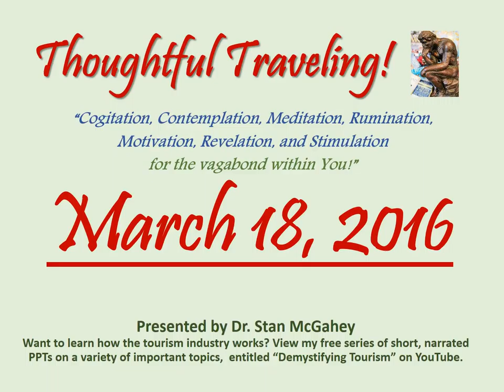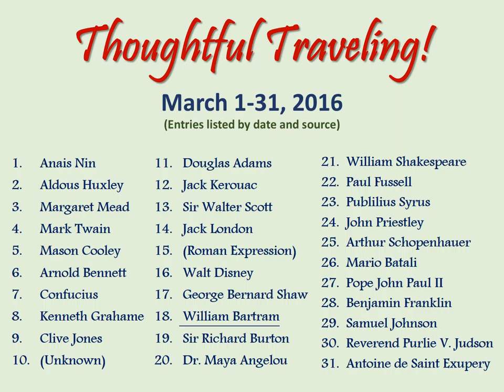"Thoughtful Traveling" ~ March 18, 2016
It’s by William Bartram, an American explorer, naturalist, and writer.  He lived from 1739 to 1823.

 “How is the mind agitated and bewildered, at being thus, as it were, placed on the borders of a new world!”

So what are your thoughts on today’s quote? Here’s mine:

“Change can be exciting, or frightening.  When you visit a place for the first time, especially one that is quite different from any place you’ve ever visited, your mind will no doubt be amped up a bit.  Everything is new, you’re in a learning mode, you’re taking in absolutely everything, and, hopefully, you’re marveling at what you see.  This is what tourism is all about, giving you a thrilling new adventure, with a new place and a new face.  And perhaps this destination is very different.  So, prepare well, embrace the challenge, and have fun!”

March 1-31, 2016 (entries listed by date and source):
01 Anais Nin
02 Aldous Huxley
03 Margaret Mead
04 Mark Twain
05 Mason Cooley
06 Arnold Bennet
07 Confucius
08 Kenneth Grahame
09 Clive Jones
10 (Unknown)
11 Douglas Adams
12 Jack Kerouac
13 Sir Walter Scott
14 Jack London
15 (Roman Expression)
16 Walt Disney
17 George Bernard Shaw
18  William Bartram
19 Robert Jenkins
20 John B. Priestly
21 William Shakespeare
22 Thomas Haynes Bayly
23 Pubilius Syrus
24 Dr. Maya Angelou
25 Arthur Schopenhauer
26 Mario Batali
27 Pope John Paul II
28 Benjamin Franklin
29 Samuel Johnson
30 Reverend Purlie V. Judson
31 Antoine de Saint Exupery